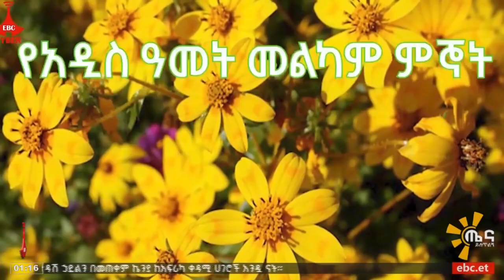የማህበራዊ ሚዲያ ቅኝት - የበርካቶችን ህይወት የቀጠፈው በሊቢያ የተከሰተው ጎርፍ Etv | Ethiopia | News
የማህበራዊ ሚዲያ ቅኝት - የበርካቶችን ህይወት የቀጠፈው በሊቢያ የተከሰተው ጎርፍ